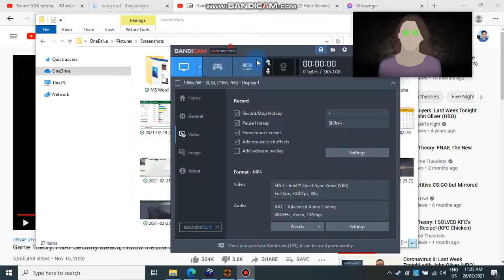Koth_Pyramid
My map for tf2